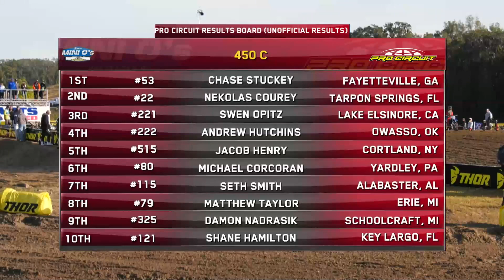2019 Mini O's - SX MAIN - 450 C